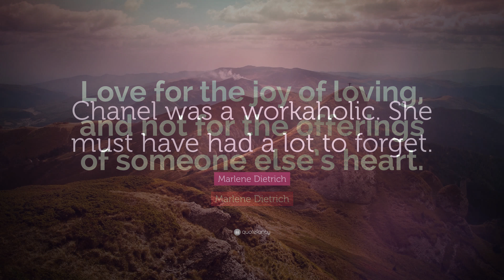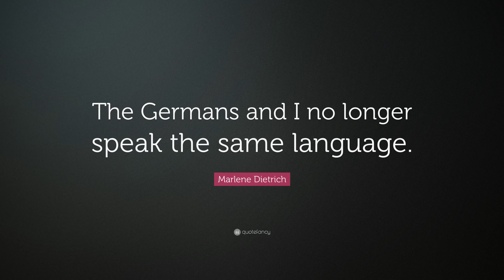TOP 20 Marlene Dietrich Quotes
“It’s the friends you can call up at 4 a.m. that matter.”
— Marlene Dietrich (00:00)

“Morocco: Looks better in films.”
— Marlene Dietrich (00:07)

“I am at heart a gentleman.”
— Marlene Dietrich (00:14)

“I’m worth more dead than alive. Don’t cry for me after I’m gone; cry for me now.”
— Marlene Dietrich (00:21)

“Most women set out to try to change a man, and when they have changed him they do not like him.”
— Marlene Dietrich (00:28)

“Dietrich would never do that.”
— Marlene Dietrich (00:35)

“Once a woman has forgiven her man, she must not reheat his sins for breakfast.”
— Marlene Dietrich (00:42)

“Love for the joy of loving, and not for the offerings of someone else’s heart.”
— Marlene Dietrich (00:49)

“Chanel was a workaholic. She must have had a lot to forget.”
— Marlene Dietrich (00:56)

“When you’re dead, you’re dead. That’s it.”
— Marlene Dietrich (01:03)

“The Germans and I no longer speak the same language.”
— Marlene Dietrich (01:10)

“I have been photographed to death.”
— Marlene Dietrich (01:17)

“When you prostitute yourself, you have to get paid for it.”
— Marlene Dietrich (01:24)

“If there is a supreme being, he’s crazy.”
— Marlene Dietrich (01:31)

“Darling, the legs aren’t so beautiful, I just know what to do with them.”
— Marlene Dietrich (01:38)

“The weak are more likely to make the strong weak than the strong are likely to make the weak strong.”
— Marlene Dietrich (01:45)

“I had no desire to be an film actress, to always play somebody else, to be always beautiful with somebody constantly straightening out your every eyelash. It was always a big bother to me.”
— Marlene Dietrich (01:52)

“Grumbling is the death of love.”
— Marlene Dietrich (01:59)

“To lose your prejudices you must travel.”
— Marlene Dietrich (02:06)

“I’m not an actress, I’m a personality.”
— Marlene Dietrich (02:13)